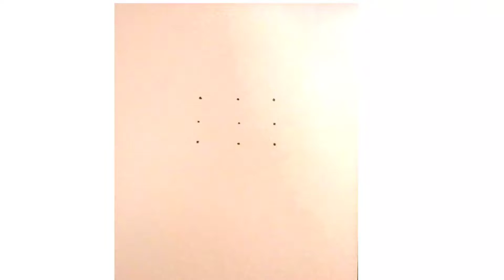Mahashivratri Spacial drawing || How to draw Easy Shivratri drawing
Cover This Topic 👇👇

shivratri drawing
how to draw shivratri drawing
shivratri drawing
shivratri drawing easy
shivratri drawing with oil
pastel
shivratri drawing watercolor
shivratri drama
shivratri drawing scenery
shivratri drama brahma
kumaris
shivratri drawing with colour
shivratri drawing sketch
shivratri drama bk
shivji drawing
shivji drawing step by step
shiv ji drawing easy
shivji drawing shiv ji drawing
shivji drawing sketch
shivji drawing colour
shivji drawing simple
shiv ji drawing shading
shiv ji drawing video
shiv ji drawing with oil pastel

All Materials Link 👇👇

Soft pastel colour
Charcoal pencil
Oil Pestle Colour
Bristol water colour paper
Artline Pencle
Kneaded eraser
Blanding Stump
Trypot
Booya Mic
Pencil Colour
Brustro Drawing Paper
Salfy stick
Amazon link

Instagram I'd 👇👇👇👇👇

/dristiartclass/